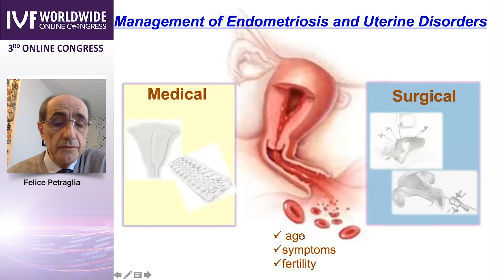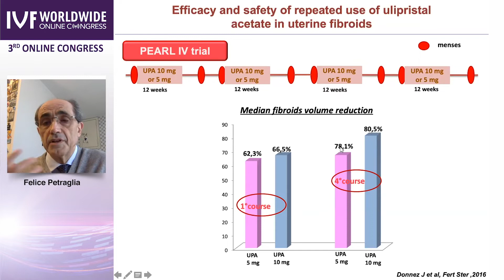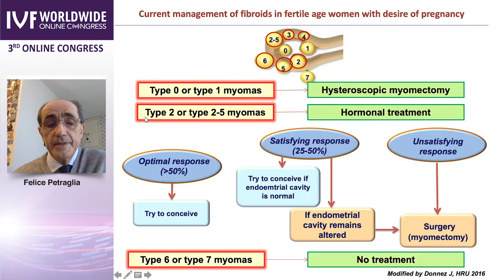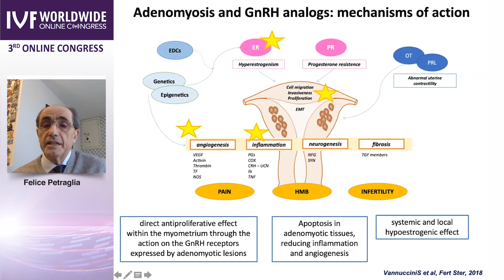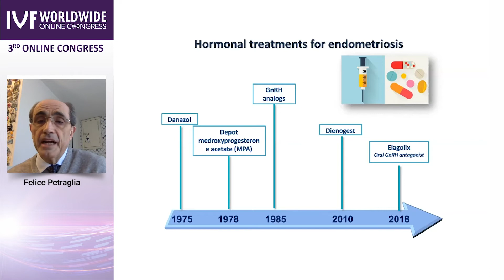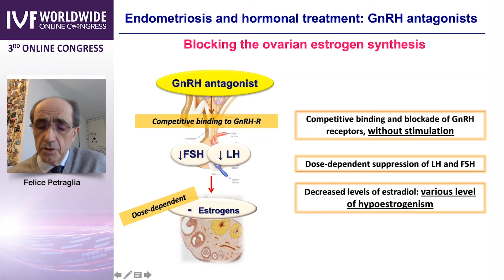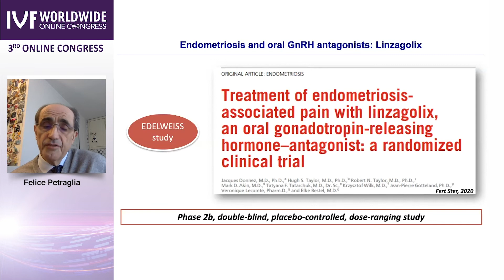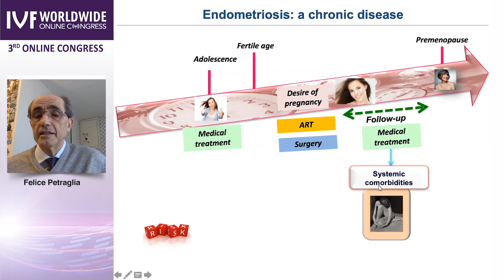Bài giảng: Điều trị nội tiết trong lạc nội mạc tử cung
Endocrine treatments of endometriosis and adenomyosis - Felice Petraglia, Italy